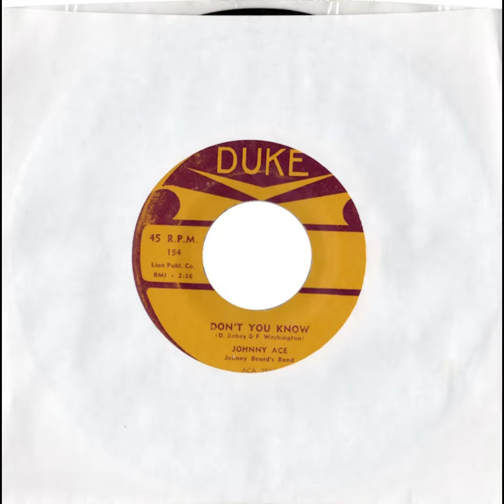Johnny Ace, Johnny Board's Band - Don't You Know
1956. Don't You Know is another posthumously released single from Ace. This track is a more upbeat Jump Blues style affair than main of his other singles. Backing is provided on this one back Johnny Board's Band. Tastes had move on in the 2 years since the track was recorded and this single didn't achieve any chart success in it's native US.